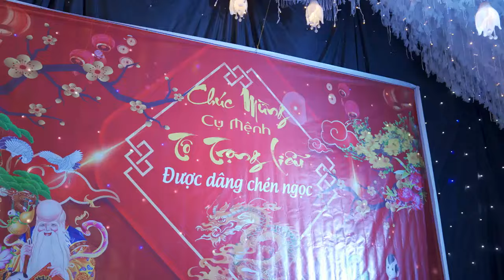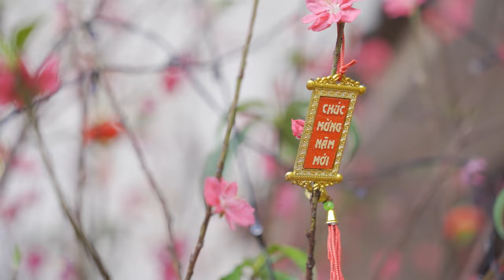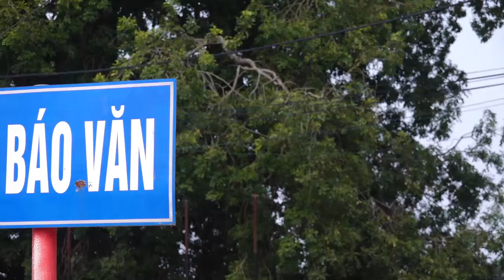Khởi sắc mùa xuân màn múa lân rồng mừng cụ chủ Tô Trọng Liếu được dâng chén ngọc (Đồng Văn - VP )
Khởi sắc mùa xuân màn múa lân rồng mừng cụ chủ Tô Trọng Liếu được dâng chén ngọc ( Báo Văn - Đồng Văn - Vĩnh Phúc )

♥_THANK YOU_♥